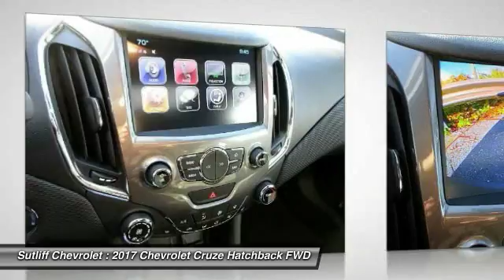2017 Chevrolet Cruze Harrisburg PA 71074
2017 Chevrolet Cruze LT

Sutliff Chevrolet
1251 Paxton St

This 2017 Cruze is for Chevrolet nuts who are hunting for a charming-looking and fuel-efficient vehicle. It is nicely equipped with features such as 1.4L DOHC, 16 Aluminum Wheels, 4D Hatchback, 6 Speaker Audio System Feature, Automatic, Black Cloth, Cruze LT, Electronic Stability Control, FWD, Pepperdust Metallic, Radio: AM/FM Chevrolet MyLink w/7 Touch-Screen, and SiriusXM Satellite Radio. Neat little gas-saving ride here, folks! No trip is too far, nor will it be too boring!Tax, Tag, & Title are additional. Price includes all applicable rebates (in lieu of incentivised financing rates), except private offers, residency restrictions may appy. See Dealer for details: $500 - General Motors Consumer Cash Program. Exp. 11/30/2016